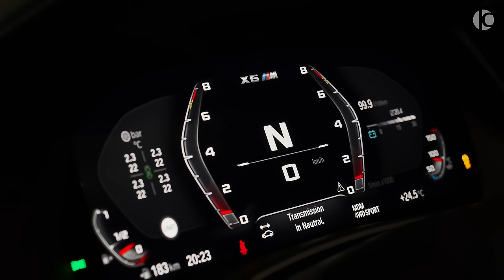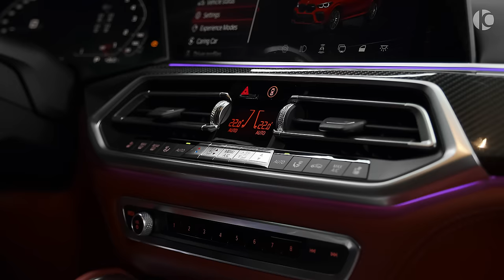2021 Akrapovic BMW X6M Flash - ULTRA X6 M here!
Akrapovic BMW X6 M Flash Stage 2 by Ramon Perfomance - Interior, Exterior and Drive

0-100 (km/h): 2.8 s
100-200 (km/h): 6.2 s